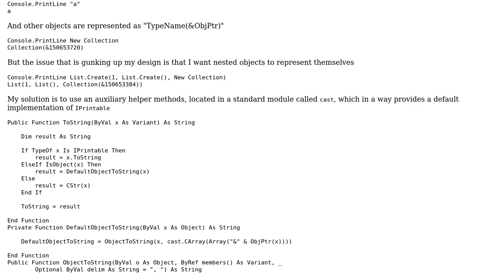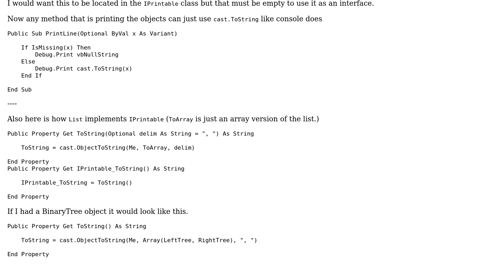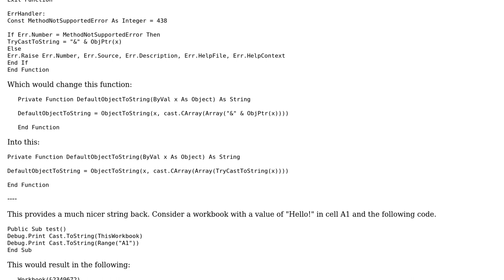Representing Objects as strings in VBA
With thanks & praise to God, and with thanks to the many people who have made this project possible! You are responsible for your own actions.